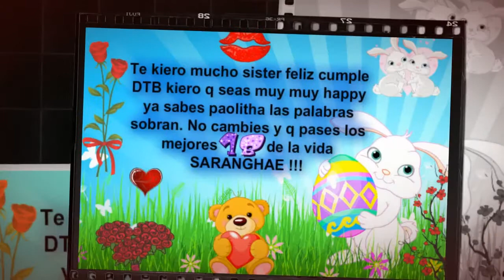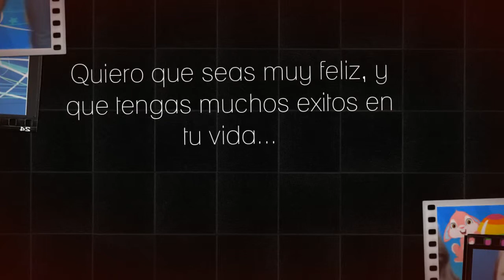Saengil Chukha Hamnida paolitha